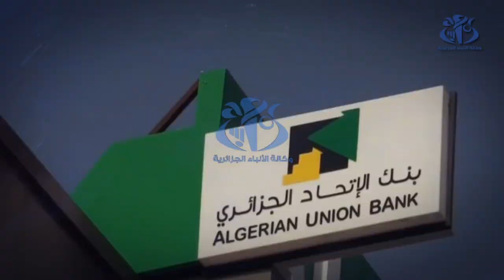تدشين "بنك الإتحاد الجزائري" بموريتانيا كأول بنك جزائري بالخارج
نواكشوط  (واج )- تم  اليوم الاربعاء بالعاصمة الموريتانية نواكشوط  تدشين "بنك الاتحاد الجزائري" (Algerian Union Bank (AUB و هو أول بنك جزائري يفتتح بالخارج  في خطوة تكتسي طابعا جيو-استراتيجيا بالنسبة للدولة الجزائرية  على الصعيدين الاقتصادي و السياسي  و تجسد تعليمات رئيس الجمهورية الرامية لتسهيل الاستثمار و المبادلات التجارية بين الجزائر و افريقيا.